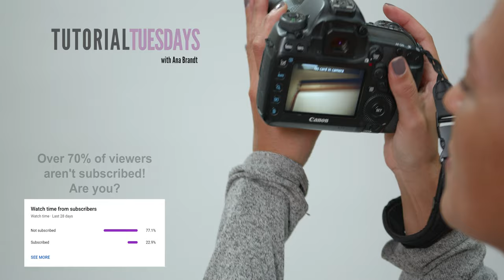How to FIX a dark screen in LIVE VIEW??? - Tutorial Tuesday with Ana Brandt